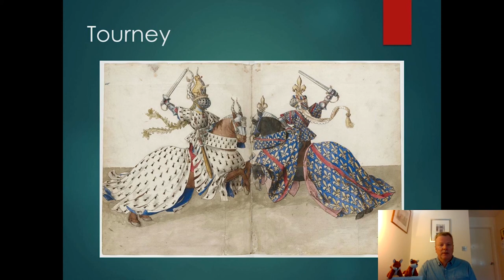Glenn Richardson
Every day at 11:00, during the festival, Glenn Richardson, Professor of Early Modern History at St Mary’s University, London, will give a concise description of what would have taken place each day at the 1520 Field of Cloth of Gold event.

We hope you’re enjoying OFAvirtual, if you’d like to support us, put this link in your browser and thank you,